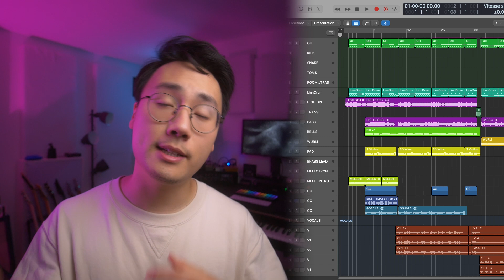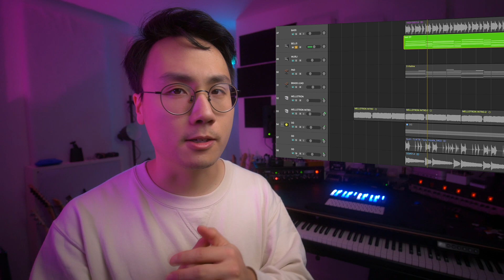Je refais le banger The Less I Know The Better en 4min (ou presque)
📻🎶 JUKEBOX
Dans cette émission, Chillytoy tente de recréer intégralement et le plus fidèlement possible les morceaux célèbres de grand•e•s artistes d'hier et aujourd'hui.
On s'intéresse aujourd'hui à ce tube de Tame Impala !

▶ Sommaire :
0:00 Extrait
0:13 Intro
0:34 Le morceau
1:00 Batterie
1:24 Basse
2:03 Guitare
2:40 Synthétiseurs
3:28 Chant
4:00 Récap
4:27 La reprise